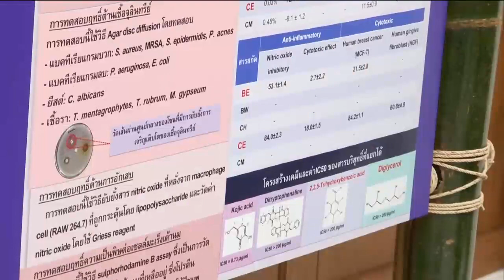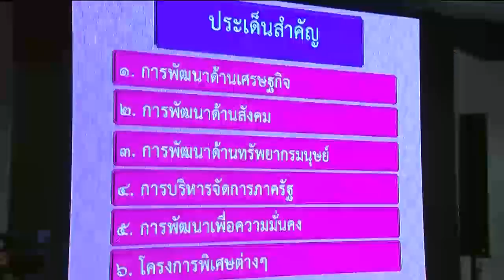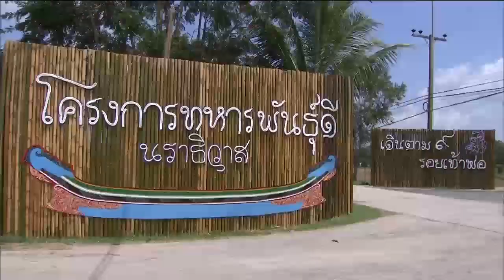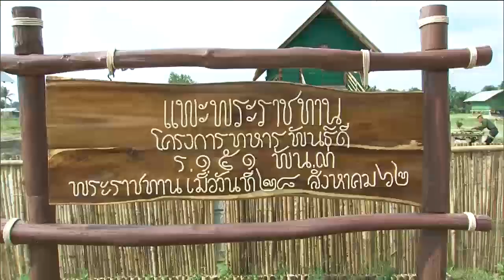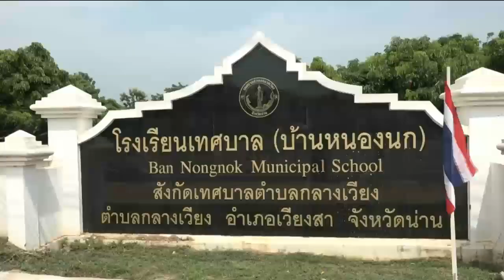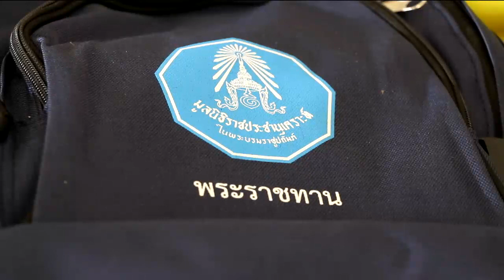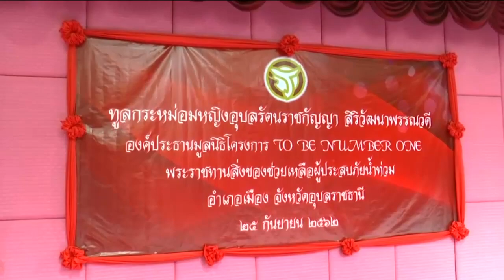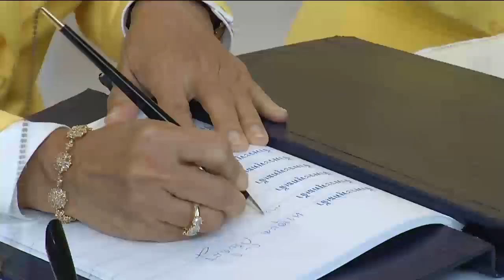ข่าวในพระราชสำนัก 25 ก.ย. 62